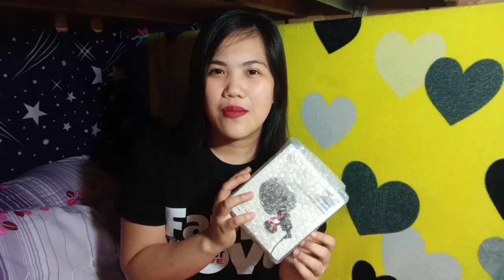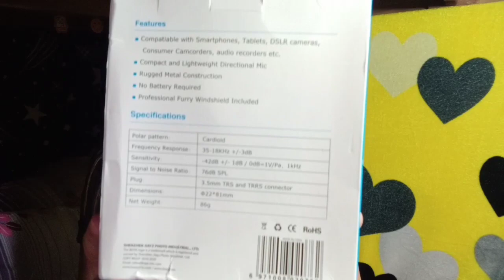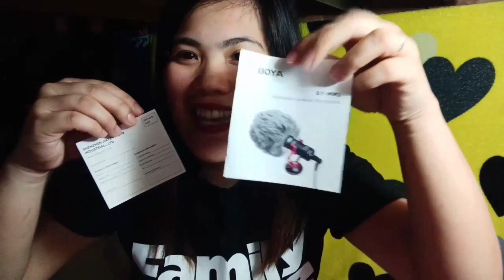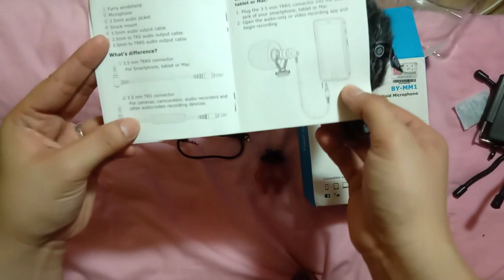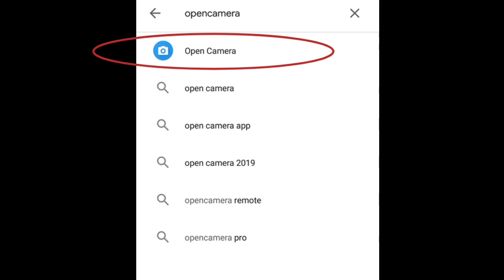Unboxing Boya Mic By-MM1 // muntik ng di gumana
Hope to See you on my next vlog
Stay Safe , Godbless
Vlog#23

Edit application:
Kinemaster